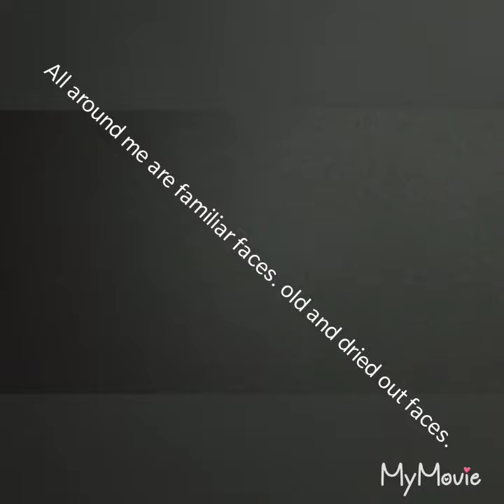Try not to laugh. Beyblade memes!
Don't you dare smile! :)

Laugh

Fun

Family

Friends